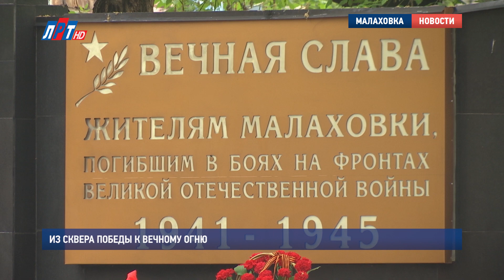Из Сквера Победы к Вечному огню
Дух свободы и патриотизма объединил более 50 байкеров клуба "Свобода двух колес". В День Победы они собрались почтить память героев ВОВ и поздравить ветеранов с праздником!